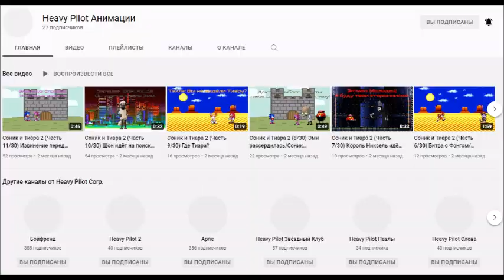Киберпазлы от Арсения Иванова. Глава 123. Часть 14 + 428-й пиар канала Бойфренд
Описание 428-го пиара канала Бойфренд:
Причина: уже 5 дней нет видео на этом канале, но я жду Robot LaserOS History (Update 1) (Part 4), Goofy/Yakko/Undine History (Part 2), Jerry/SummerOS History (Part 17), AmitieOS History (Part 10), RaffinaOS History (Part 49), Windows 2.x History Space-Side Edition (Part 2), Windows History Sea Breeze Edition (Part 14), Windows History B-Side Edition (Part 13), Windows History D-Side Edition (Part 12), Windows History A-Side Edition (Part 4), Windows History C-Side Edition (Part 2), Windows History Mag-Side Edition (Part 5), Sviger History Space-Side Edition (Part 17), Swodniw History (Part 11), Windows History Minus (Part 2), Windows History Timeskip (Part 1), BoyfriendOS History (Part 2), Serilly History (Update 2) (Part 16), Microsoft Xbox History with Never Released Versions (Part 2), WinSonar History (Update 1) Part 2, История Беларусь-2. Операционная система (Часть 4), MandrakeOS History (Part 6), TaeYai System History (Part 6), Windows Sonic Ball History (Part 6), Microsoft Nepgear History (Part 4), Windows History Neo (Part 2), Ringo History (Part 19), Bubbles System History (Part 5), ALT System History (Part 2), Neon Speedsystem History (Part 2), Delta and Nova System History (Part 2), Oswald/BlueberryOS History (Update 1) Part 2 и Nokia N-Gage History with Never Released Versions (Part 2), с 14 по 30 части фильма "Соник и Тиара 2: Милли спокойная" на канале Heavy Pilot Анимации и открытие каналов Heavy Pilot Logo Combos и Heavy Pilot SRB2, и чтобы Бойфренд (Heavy Pilot) делал видео каждый день и никаких задержек!
123-яя глава рубрики "Киберпазлы от Арсения Иванова":
Часть 1. Интро Eggman Games Октябрь 2017 (было)
Часть 2. Интро Eggman Games Ноябрь 2017 (было)
Часть 3. Интро Eggman Games Декабрь 2017 (было)
Часть 4. Интро Eggman Games Январь 2018 (было)
Часть 5. Интро Eggman Games Февраль 2018 (было)
Часть 6. Интро Eggman Games Март-Май 2018 (было)
Часть 7. Интро Eggman Games Июнь 2018 (было)
Часть 8. Интро Eggman Games Июль 2018 (было)
Часть 9. Интро Eggman Games Август-Сентябрь 2018 (было)
Часть 10. Интро Eggman Games Октябрь 2018-Март 2019 (было)
Часть 11. Интро Eggman Games Апрель 2019 (было)
Часть 12. Интро Eggman Games 1-19 мая 2019 (было)
Часть 13. Интро Tempest Gaming 19-31 мая 2019 (было)
Часть 14. Интро Tempest Gaming Июнь 2019 (было)
Часть 15. Интро Tempest Gaming Июль 2019 (30 мая 2024 года)
После 123-ей главы 124-ая глава рубрики "Киберпазлы от Арсения Иванова":
Часть 1. Концовка Eggman Games Октябрь 2017 (31 мая 2024 года)
Часть 2. Концовка Eggman Games Ноябрь 2017 (1 июня 2024 года)
Часть 3. Концовка Eggman Games Декабрь 2017 (2 июня 2024 года)
Часть 4. Концовка Eggman Games Январь 2018 (3 июня 2024 года)
Часть 5. Концовка Eggman Games Февраль 2018 (4 июня 2024 года)
Часть 6. Концовка Eggman Games Март-Май 2018 (5 июня 2024 года)
Часть 7. Концовка Eggman Games Июнь 2018 (6 июня 2024 года)
Часть 8. Концовка Eggman Games Июль 2018 (7 июня 2024 года)
Часть 9. Концовка Eggman Games Август-Сентябрь 2018 (8 июня 2024 года)
Часть 10. Концовка Eggman Games Октябрь-Декабрь 2018 (9 июня 2024 года)
Часть 11. Концовка Eggman Games Март 2019 (10 июня 2024 года)
Часть 12. Концовка Eggman Games Апрель 2019 (11 июня 2024 года)
Часть 13. Концовка Eggman Games 1-19 мая 2019 (12 июня 2024 года)
Часть 14. Концовка Tempest Gaming 19-31 мая 2019 (13 июня 2024 года)
Часть 15. Концовка Tempest Gaming Июнь 2019 (14 июня 2024 года)
Часть 16. Концовка Tempest Gaming Июль 2019 (15 июня 2024 года)
После 124-ой главы 125-ая глава рубрики "Киберпазлы от Арсения Иванова":
Часть 1. Новогоднее интро Heavy Pilot 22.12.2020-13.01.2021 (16 июня 2024 года)
Часть 2. Интро Heavy Pilot 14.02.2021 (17 июня 2024 года)
Часть 3. Интро Heavy Pilot 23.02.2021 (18 июня 2024 года)
Часть 4. Интро Heavy Pilot 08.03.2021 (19 июня 2024 года)
Часть 5. Интро Heavy Pilot 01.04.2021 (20 июня 2024 года)
Часть 6. Интро Heavy Pilot 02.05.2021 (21 июня 2024 года)
Часть 7. Интро Heavy Pilot 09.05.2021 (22 июня 2024 года)
Часть 8. Интро Heavy Pilot 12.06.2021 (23 июня 2024 года)